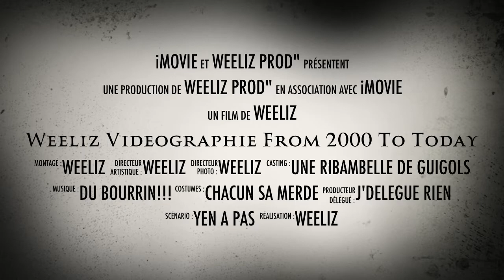Weeliz O graphie :french hcx live vidz from 2000 to today....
1rst june 2017 MASSIVE UPDATE :
here is my new video chann! only raw live footage!! no filter,nothing not directly from the stage!! please suscribes to this new channel ,many many vidz from early beginnin of french metal friends bands (gojira,eths,pleymo,the arrs,sikh,coriace crew and many many others..) and some international too (korn,deftones,jinjer,norma jean...etc)
you were 10 000 on my another one!! come again!!! just need to change this awful url !

support your scene!